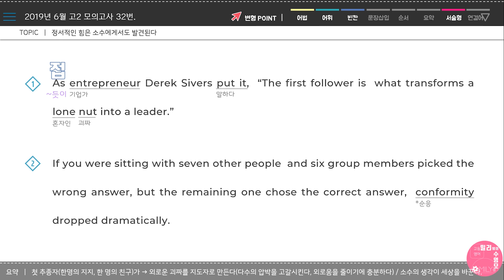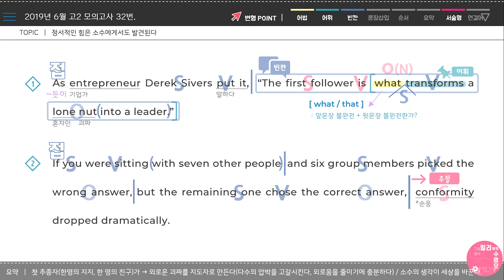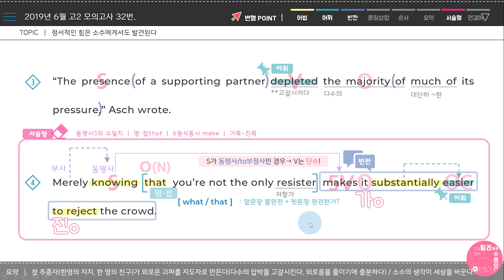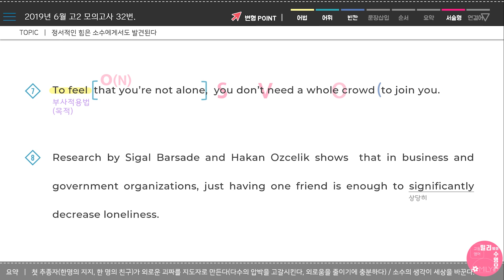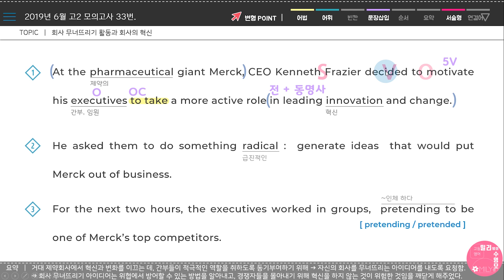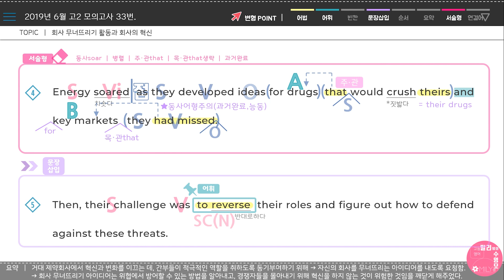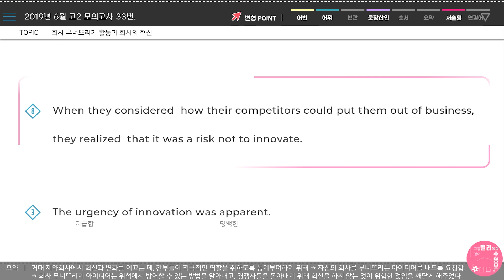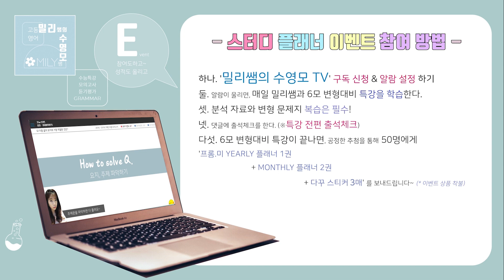[내신] 2019년 고2 6월 모의고사 영어 32, 33번 ★분석자료 다운로드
※ 학습자료 무료 다운로드 ※

※ 내신대비 강의 듣고, 댓글에 출석체크를 남기면 2학기 스터디 플래너가 내 품에! ※

밀리쌤의 블로그에 방문하면
2020 수능특강 내신 자료 및 각종 모의고사 자료를
무료로 받아 볼 수 있습니다 :)

2019 6월 고2 모의고사 영어, 2019 고2 6월 모의고사 영어
2019년 6월 고2 모의고사 영어, 2019년 고2 6월 모의고사 영어
2019 6월 고2 모의고사 영어 32번, 2019 6월 고2 모의고사 영어 33번
2019 고2 6월 모의고사 영어 32번, 2019 고2 6월 모의고사 영어 33번
2019 6월 고2 모의고사 영어 해설, 2019 6월 고2 모의고사 영어 분석
2019 6월 고2 모의고사 영어 내신, 2019 6월 고2 모의고사 영어 변형
2019년 6월 고2 모의고사 영어 내신대비, 2019년 6월 고2 모의고사 영어 내신자료
2019년 6월 고2 모의고사 영어 분석자료, 2019년 6월 고2 모의고사 영어 내신 해설